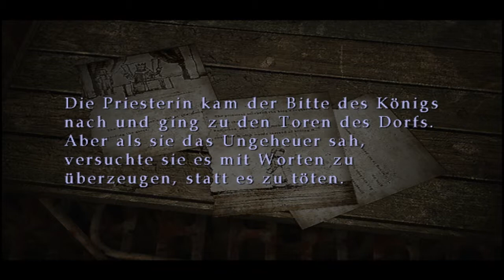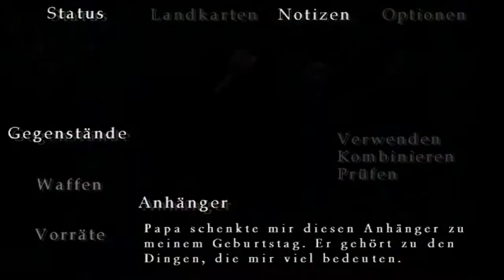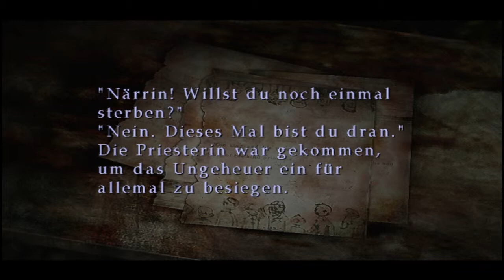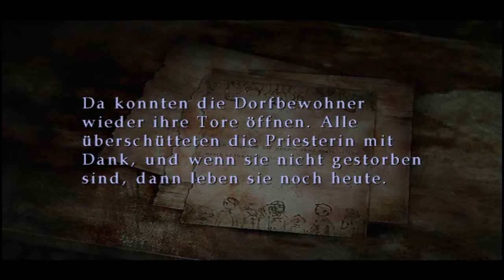Let's Play Silent Hill 3 #019 ''TU FUI, EGO ERIS''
Survival Horror Game von Konami

Kommentiertes Gameplay von KruemelchenLP [2014]

►► Wenn dir das Spiel gefällt, dann unterstütz die Entwickler
   und kauf es dir im Original.

►► Unterstützt mich und kauft Games günstig, sicher und schnell

►► Kanal Banner: FraeuleinUnflauschig